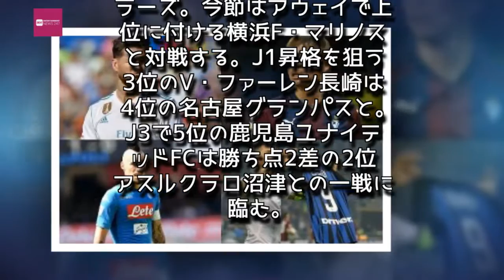Entertainment News 247 - ［週末の対戦予定］エイバル乾、レアル戦で得点なるか…ナポリ対インテルの首位決戦も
［週末の対戦予定］エイバル乾、レアル戦で得点なるか…ナポリ対インテルの首位決戦も

乾貴士のエイバルがレアルとの一戦に臨む [写真]=Getty Images
　エイバルに所属する乾貴士、王者レアル・マドリードとのアウェイゲームで得点なるか。公式戦10試合無敗のトッテナムはリヴァプールをホームに迎える。長谷部誠と鎌田大地のフランクフルトは、香川真司が所属するドルトムントとの日本人対決。セリエAでは首位ナポリと2位インテルによる首位決戦が行われる。
　J1連覇へ向け着々と勝ち点を積み重ねる鹿島アントラーズ。今節はアウェイで上位に付ける横浜F・マリノスと対戦する。J1昇格を狙う3位のV・ファーレン長崎は4位の名古屋グランパスと。J3で5位の鹿児島ユナイテッドFCは勝ち点2差の2位アスルクラロ沼津との一戦に臨む。

スペイン リーガ・エスパニョーラ 第9節

20:00 レバンテ vs ヘタフェ※

23:15 ベティス vs アラベス

25:30 バレンシア vs セビージャ

27:45 バルセロナ vs マラガ

■1